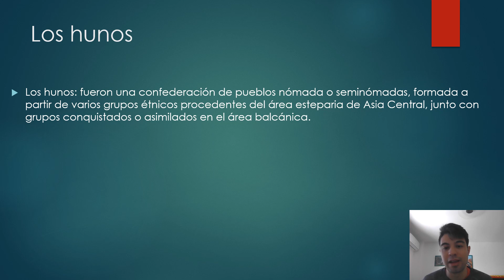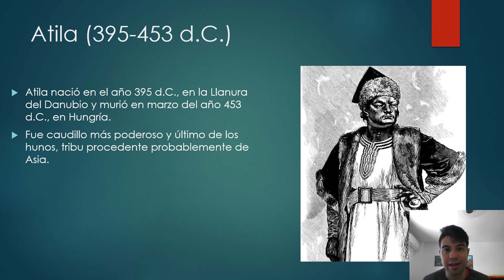Monarca en Asia.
Los hunos: fueron una confederación de pueblos nómadas o seminómadas, formada a partir de varios grupos étnicos procedentes del área esteparia de Asia Central, junto con grupos conquistados en el área balcánica.
Atila (395-453 d.C.): fue caudillo más poderoso y último de los hunos, tribu procedente probablemente de Asia.